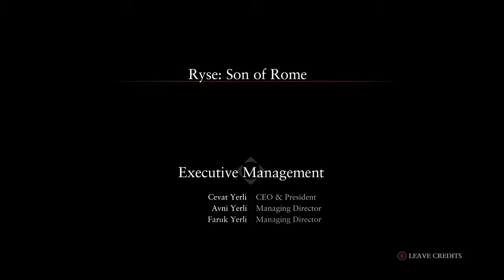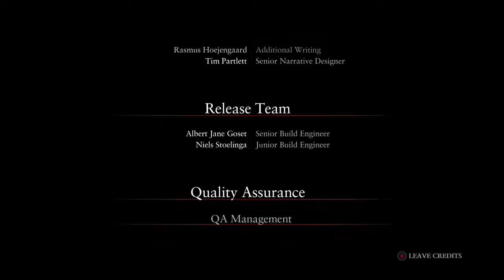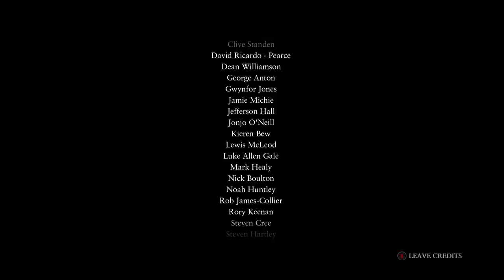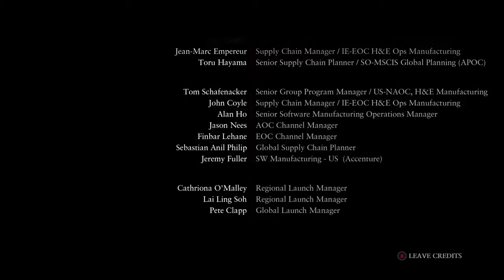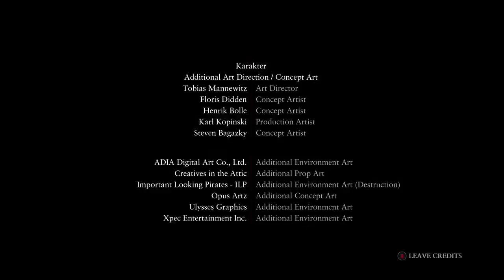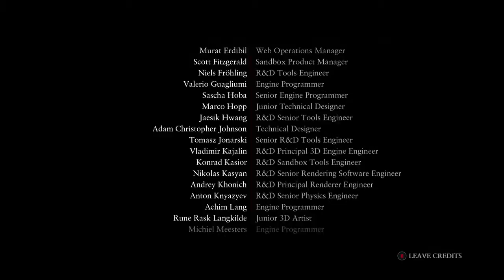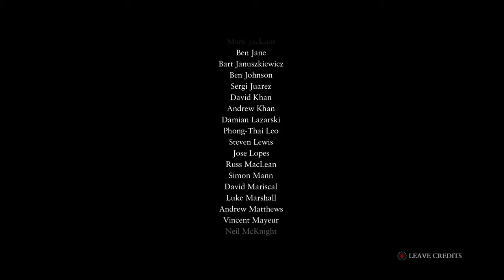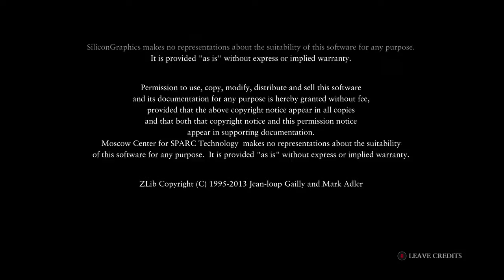RYSE Son of Rome